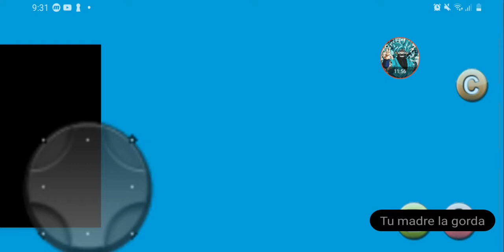Undertale ruta pacifista cap 1